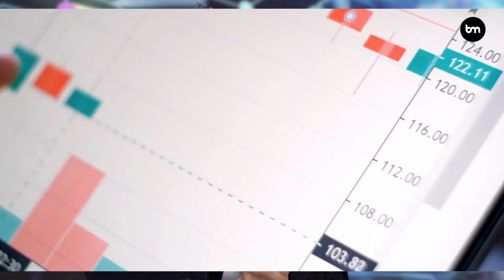How to improve the data literacy and data skills?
In this video, I look at How to improve the data literacy and data skills.